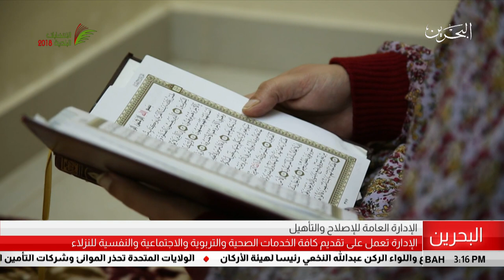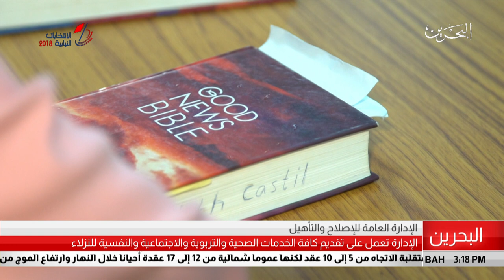البحرين مركز الأخبار : الإدارة العامة للإصلاح والتأهيل تقدم كافة الخدمات الصحية واللإجتماعية للنزلاء